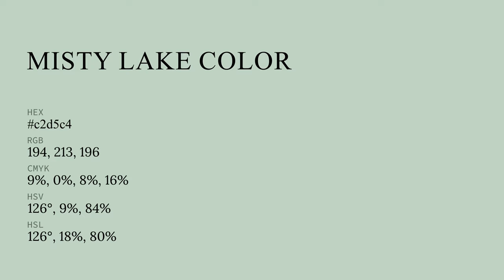Misty Lake color c2d5c4 hex color - Green color - Warm color c2d5c4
What color is Misty Lake ? c2d5c4 hex color - Green color - Warm color c2d5c4

Hex c2d5c4 Color Code is also known as Misty Lake color.